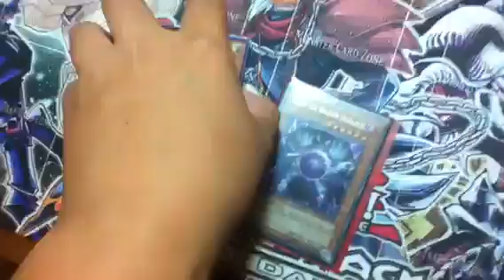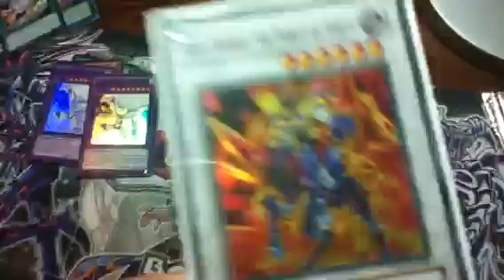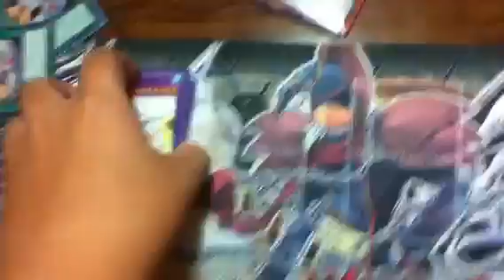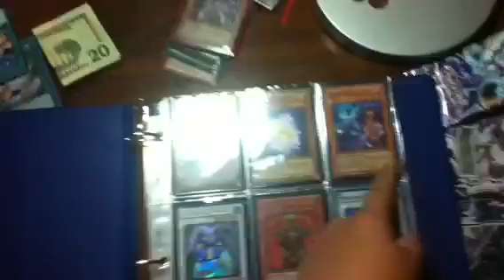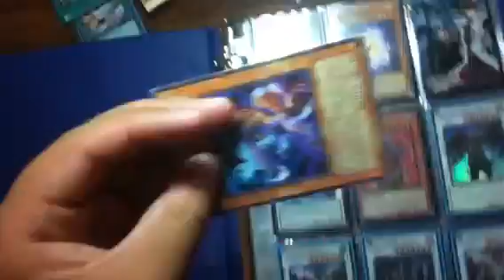Tradeproof TheDoggyGamer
Definitely trusted :)